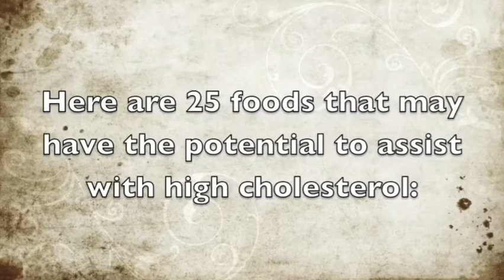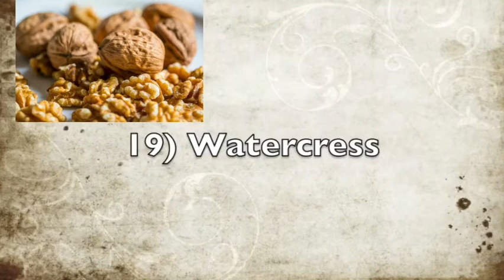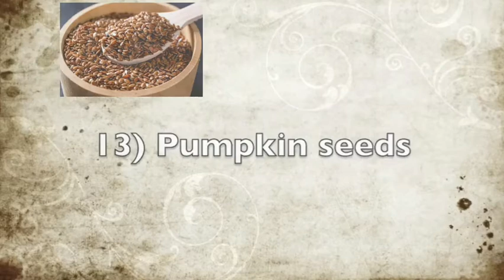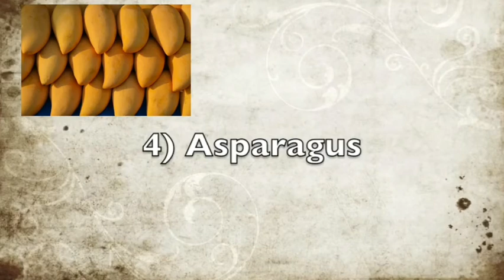For high cholesterol eat that foods